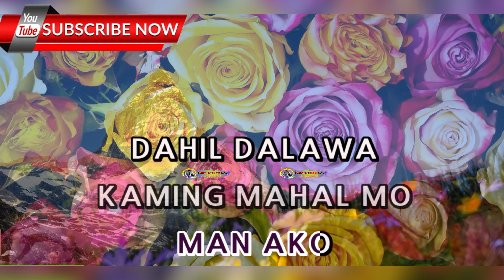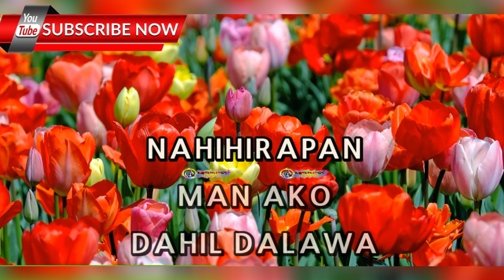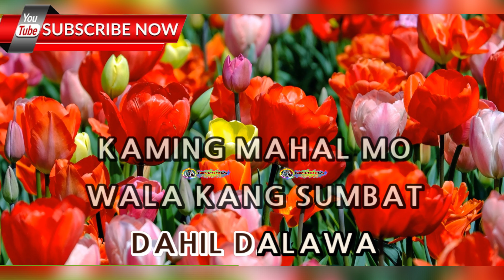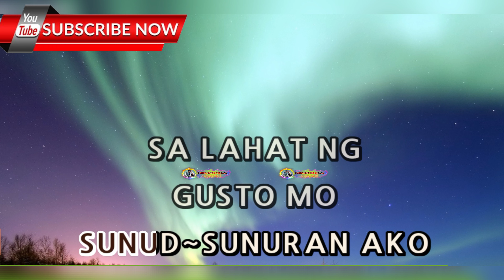Nang Dahil Sa Pag-ibig - Tootsie Guevarra - (ULTRA HD) KARAOKE 🎤🎶